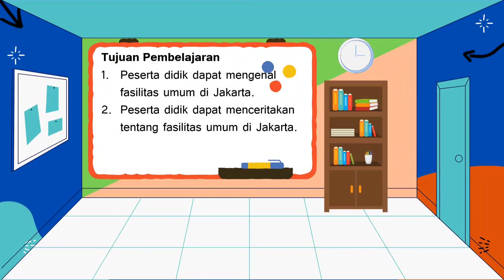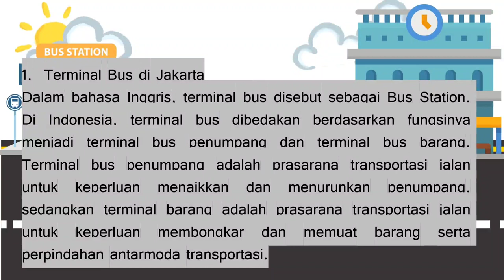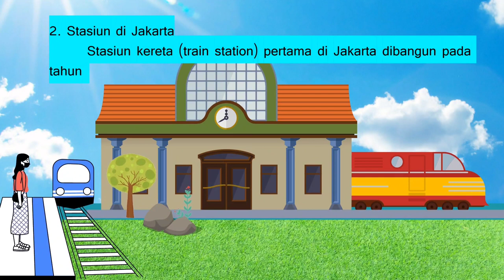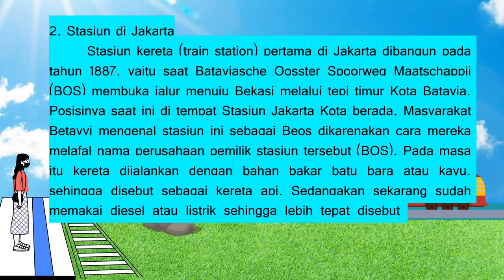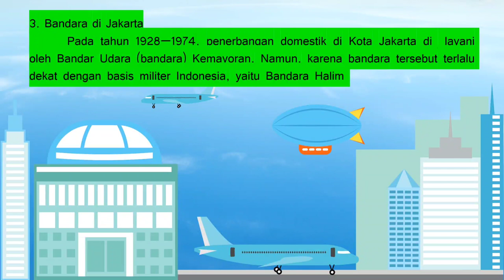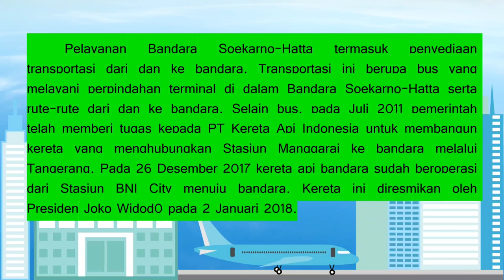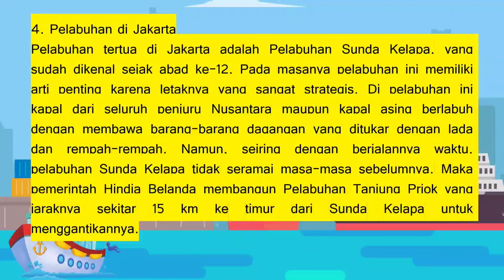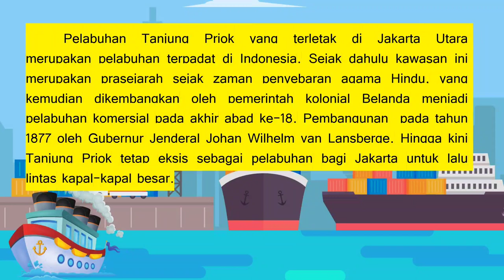PLBJ Kelas 5 || Bab 10 Fasilitas Umum di Jakarta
Assalamualaikum

Semangat pagi semuanya✊✊✊
Kita bertemu lagi pembelajaran PLBJ Kelas 5.

Siswa siswi kelas 5 yang hebat, pernahkah kamu menggunakan salah satu fasilitas umum di Jakarta. Jika pernah fasilitas apakah itu?
Ayo ceritakan ke ibu/ bapak guru.

Sebelum kamu menceritakannya, kita terlebih dahulu mengenal fasilitas umum di Jakarta ya. Disimak videonya🥰

Nah, jika sudah selesai screenshot hasil nilainya, lalu kirim ke ibu/bapak guru.

Semangat belajar selalu✊✊